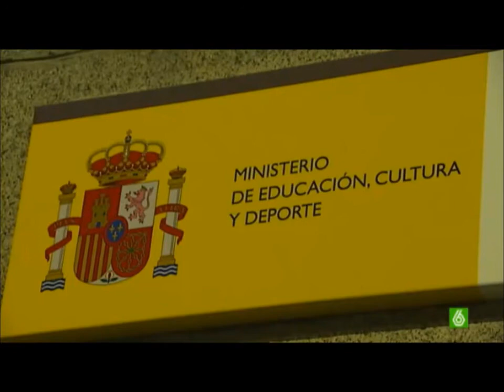Cascos Celtíberos on Vimeo